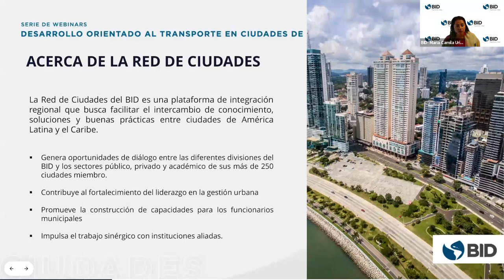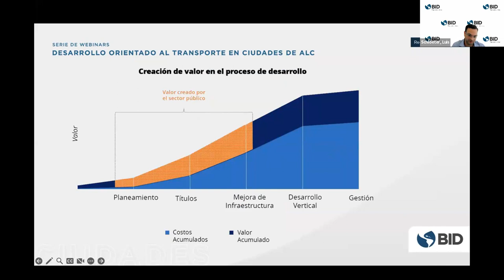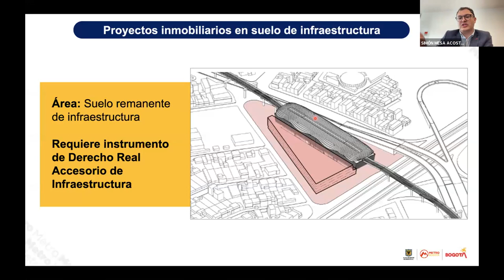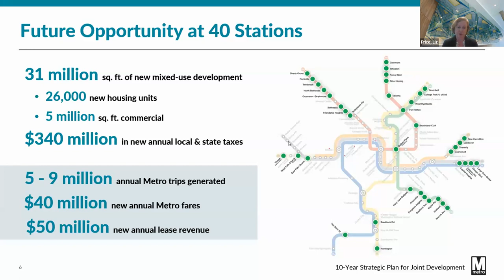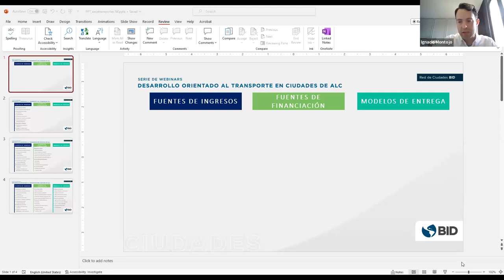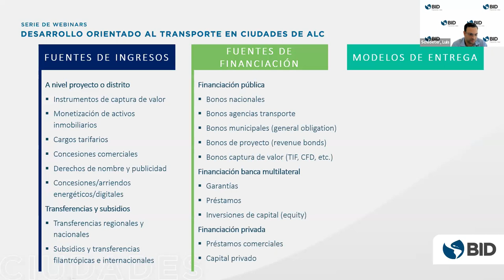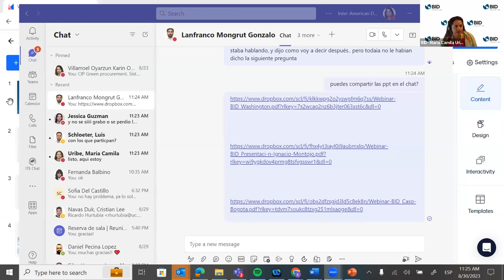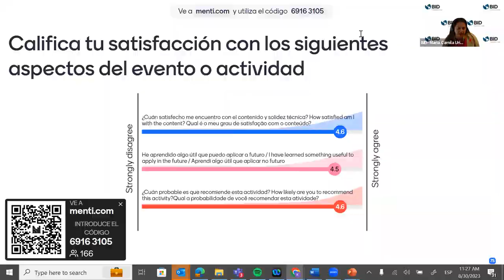Modelos de Financiamiento para la Implementación de DOT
En un reciente webinar de la Red de Ciudades del BID abordamos las diversas fuentes de financiamiento que se encuentran a disposición de las administraciones locales para financiar la edificación de infraestructuras necesarias para la ejecución de un Desarrollo Orientado al Transporte (DOT), desde ingresos directos tradicionales, hasta fuentes de financiación no tradicionales e innovadoras, como captura de valor de suelo y tasas de urbanización, entre otras. Además, descubrimos las experiencias de Bogotá y Washington D.C. en lo relativo a la ejecución de enfoques novedosos para la financiación de proyectos de DOT.